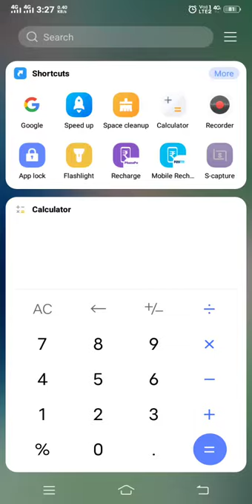this games challenge filled 😥😥 ( emotion) this video's like subscribe